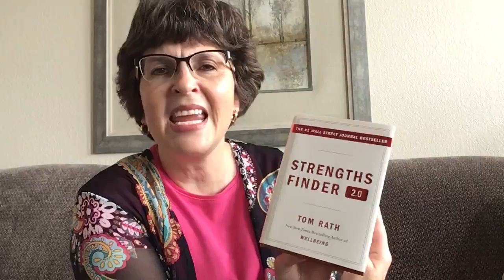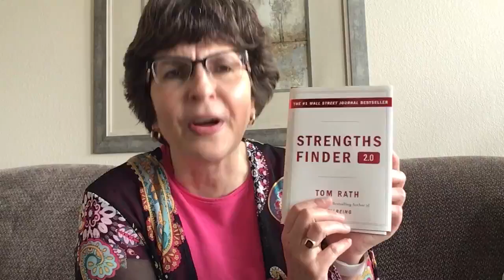We All Have A Calling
Janel talks about finding our Strengths and ways to reflect on them.

What has God called you to be in this world?
Book mentioned: Strengths Finder 2.0 by Tom Rath